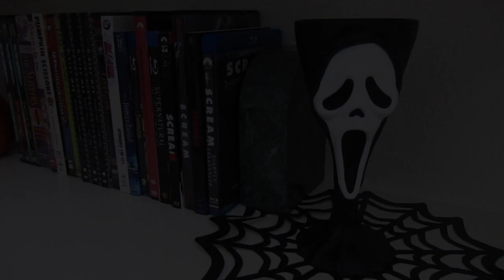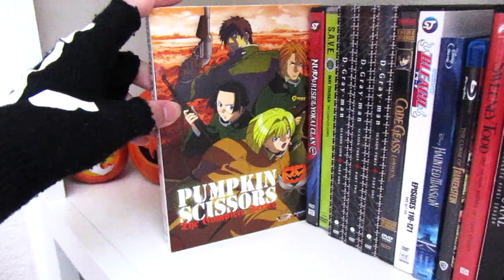Halloween VHS, DVD & Blu-Ray Collection Update | Scaretober 2023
In this new Spooky video i’ll be showing you all my recent additions to my Halloween Horror & Anime Collection. Hope you all enjoy the video, I know I sure did.